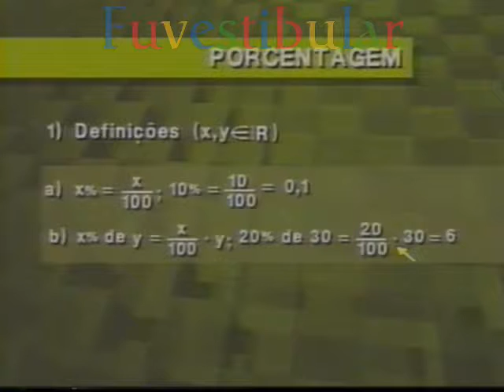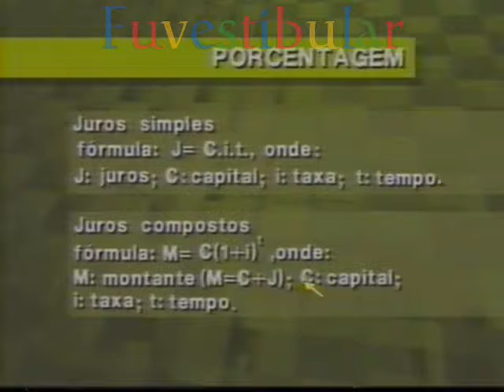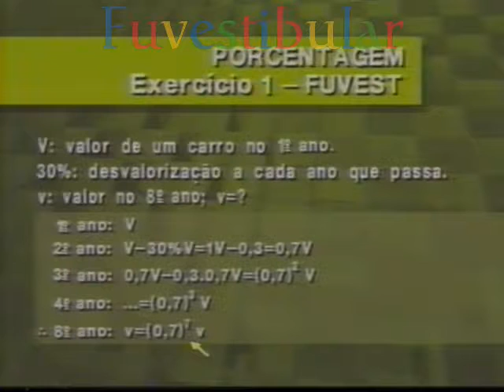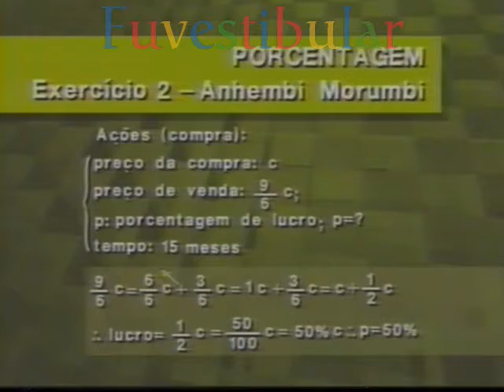4 Porcentagem - Matemática Vestibulando Digital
Porcentagem: Vídeo aula 4 de 36 do Curso Pré Vestibular / ENEM de Matemática (Álgebra) do Vestibulando Digital ☛ →Veja+↓

A matemática é a ciência do raciocínio lógico e abstrato.

A matemática estuda quantidades, medidas, espaços, estruturas e variações.

Um trabalho matemático consiste em procurar por padrões, formular conjecturas e, por meio de deduções rigorosas a partir de axiomas e definições, estabelecer novos resultados.

A matemática vem sendo construída ao longo de muitos anos. Resultados e teorias milenares se mantêm válidos e úteis e ainda assim a matemática continua a desenvolver-se permanentemente.

Registros arqueológicos mostram que a matemática sempre foi parte da atividade humana.

Ela evoluiu a partir de contagens, medições, cálculos e do estudo sistemático de formas geométricas e movimentos de objetos físicos.

Raciocínios mais abstratos que envolvem argumentação lógica surgiram com os matemáticos gregos aproximadamente em 300 a.C., notadamente com a obra Os Elementos de Euclides.

A necessidade de maior rigor foi percebida e estabelecida por volta do século XIX.

A matemática se desenvolveu principalmente na Mesopotâmia, no Egito, na Grécia, na Índia, no Oriente Médio.

A partir da Renascença o desenvolvimento da matemática intensificou-se na Europa, quando novas descobertas científicas levaram a um crescimento acelerado que dura até os dias de hoje.

Há muito tempo busca-se um consenso quanto à definição do que é a matemática.

No entanto, nas últimas décadas do século XX tomou forma uma definição que tem ampla aceitação entre os matemáticos: matemática é a ciência das regularidades (padrões).

Segundo esta definição, o trabalho do matemático consiste em examinar padrões abstratos, tanto reais como imaginários, visuais ou mentais.